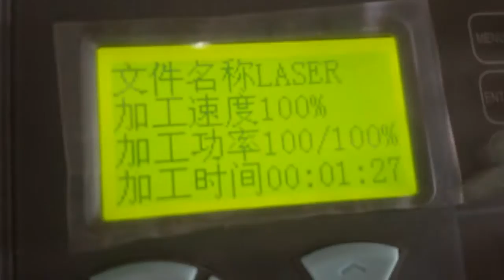cutting MDF, laser machine, fiber laser, co2 laser , metal and non metal